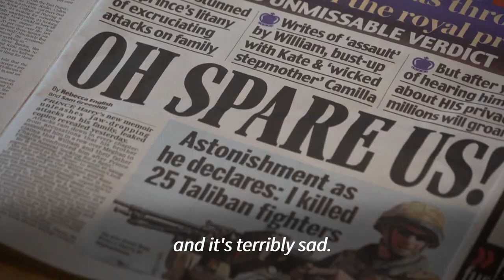'It's terribly sad': people in London react to Prince Harry's ITV interview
People on the streets of London react to the interview Prince Harry gave on Sunday on the country's broadcaster ITV as well as the controversy ahead of the publication of his memoir, "Spare".